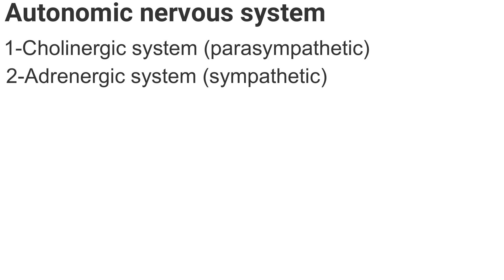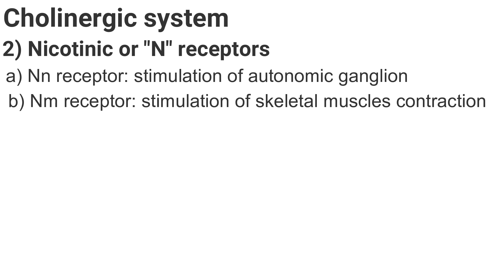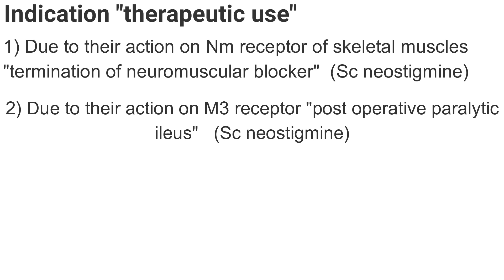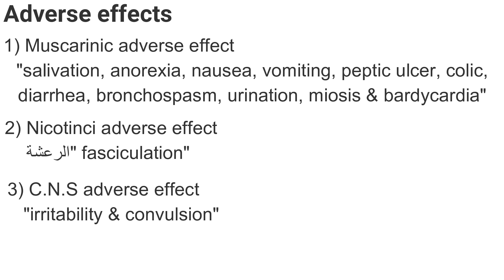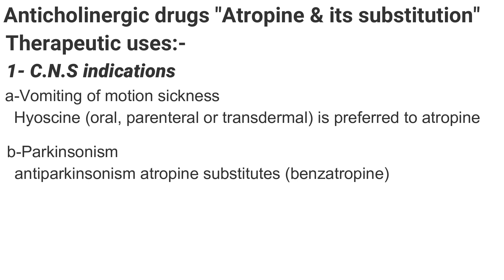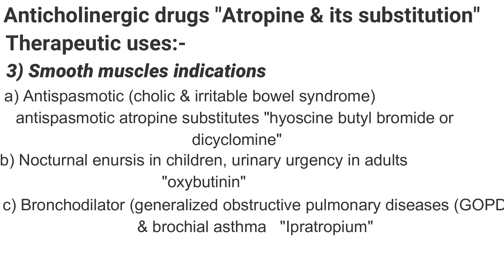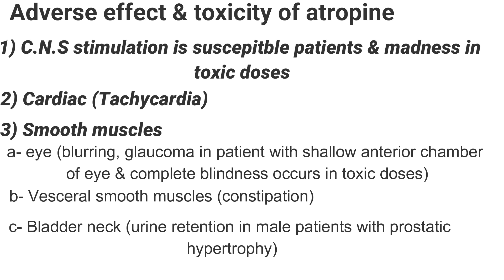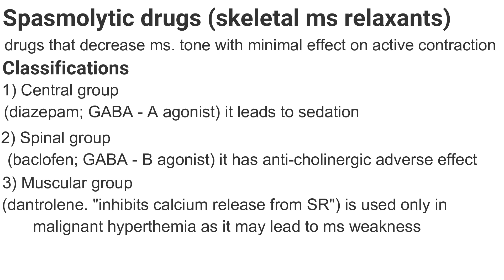شرح ال "Cholinergic system "parasympathetic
شرح المحاضرة التالتة من مادة الفارما